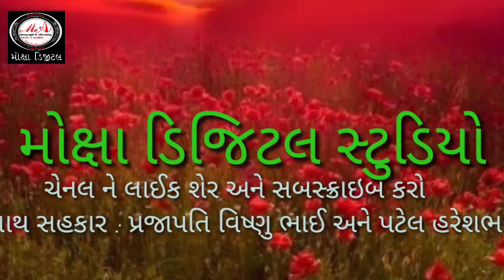ગુરુપૂર્ણિમાના દિવસે ભજન કાયૅકમ Guru Purnima Bhajan Sandhya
સંતવાણી ભજન સત્સંગના
ભજન મંડળ દ્વારા કાર્યક્રમ

વિડિયો by. moksha digital studio
            c.m.prajapati
mo.9898072380

સાથ સહકાર
Vishnu Bhai Prajapati (katara)
Patel Harish bhai(katara)
 અમારી ચેનલ નિહાળો ભજન સત્સંગ સંતવાણી અને રમેણ જેવા પ્રોગ્રામો અને ચેનલ ને લાઈક
કોમેન્ટ શેર અને સબસ્ક્રાઇબ કરો.
moksha digital#
bhajan
santvani
moksha સંતવાણી ભજન સત્સંગના

            c.m.prajapati
mo.9898072380

સાથ સહકાર
Patel Harish bhai(katara)
moksha digital#